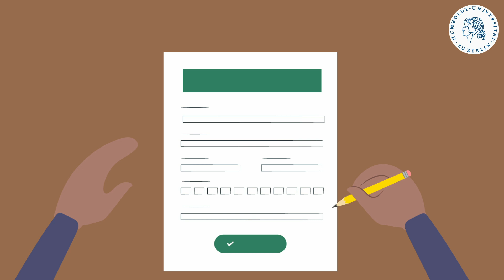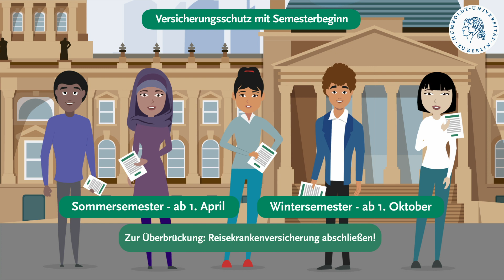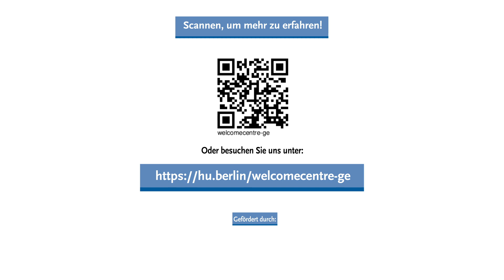Krankenversicherung für internationale Studierende und Wissenschaftler:innen